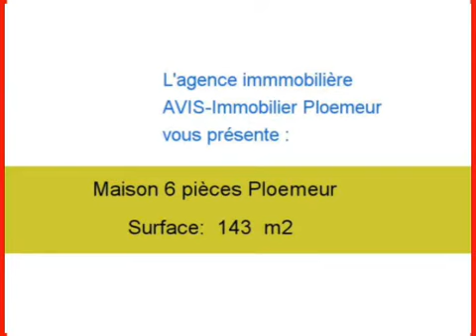Achat Vente Maison Ploemeur 56270 - 143 m2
Cliquez sur ce lien pour en savoir plus (prix, contacts)